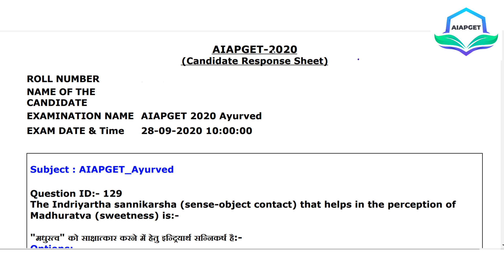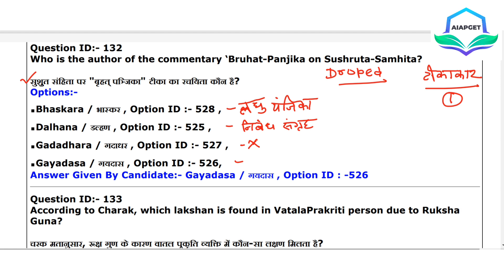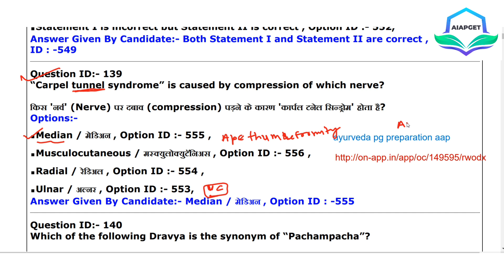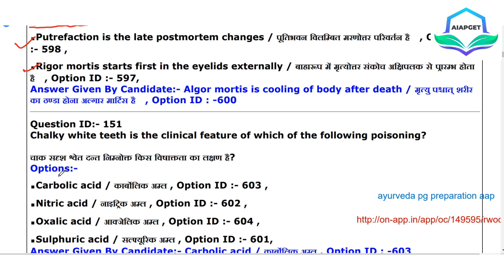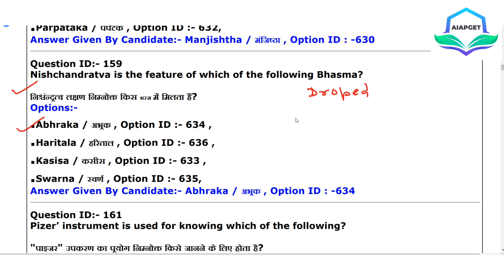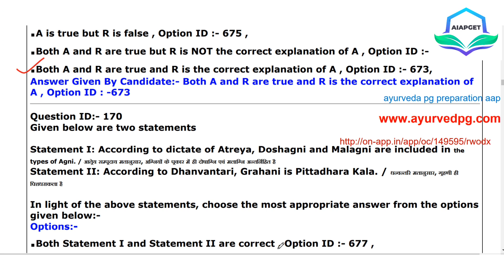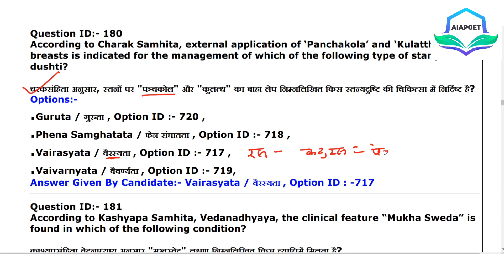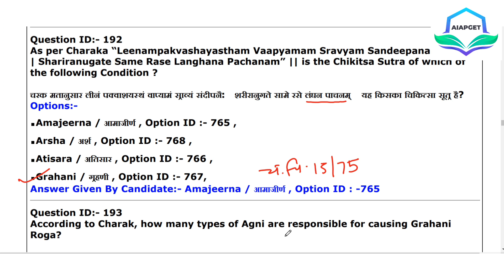AIAPGET 2020 Question paper Part 1 - Q. 1 - 60 | AIAPGET previous year question papers solved videos